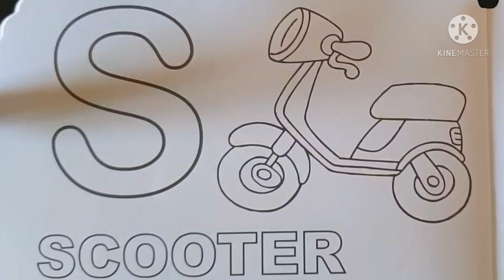learn the alphabet ABC/S FOR SCOOTER/nursery rhymes /picture coloring